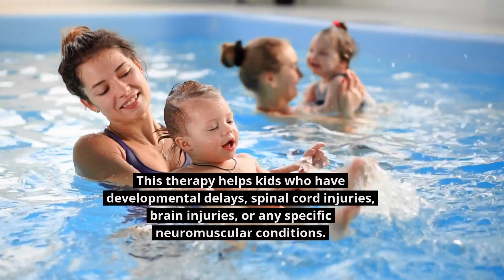Benefits of Cuevas Medek Exercises| Cuevas Medek Therapy Explained| CME Exercices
Cuevas Medek exercises or CME exercises are a revolutionary therapy for kids having developmental delays or neurological conditions. Consult our CME therapists today!

Telephone:  (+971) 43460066  / (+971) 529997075